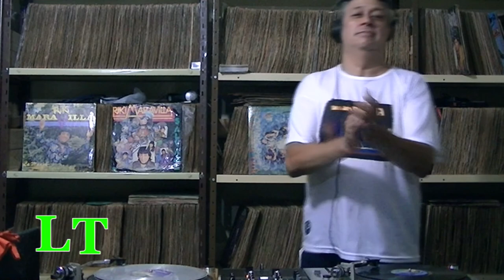LA HORA DEL DJS EN LA TRASNOCHE 43 DJ BENJA BASUALDO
Set musical variado en pequeña reunion de fanaticos del vinilo santiago del estero , Por cualquier consulta ,directamente a el ,celular (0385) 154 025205